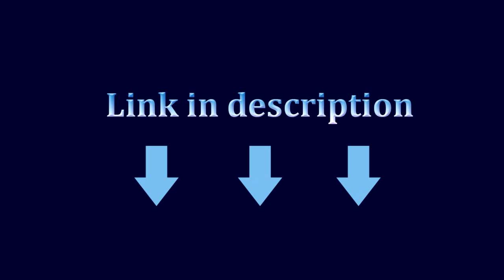FREETIGER FT11 pocket knife with G10 handle and 14C28N blade, for everyday use.